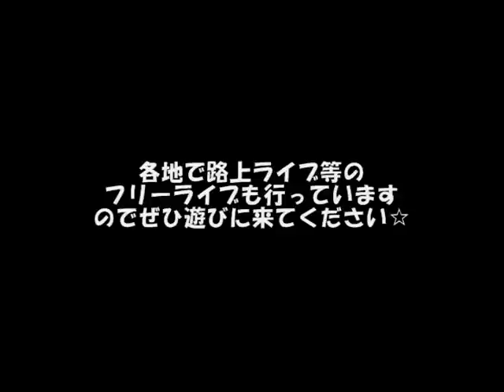RPG/SEKAI NO OWARI(世界の終わり)フルby兄弟ユニットゆる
大阪出身兄弟弾き語りユニット「ゆる」

・ゆるオフィシャルホームページ｢ゆるの生活｣
・楽曲の「itunes」ダウンロードはこちらから
・ブログ「ゆるの弾き語り大航海時代を行く」

SEKAI NO OWARI(世界の終わり、セカオワ)さんのニューシングル「映画クレヨンしんちゃん　バカうまっ！B級グルメサバイバル！！」主題歌「RPG」をカバーしました。